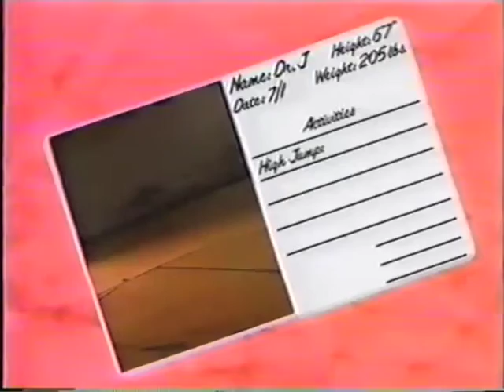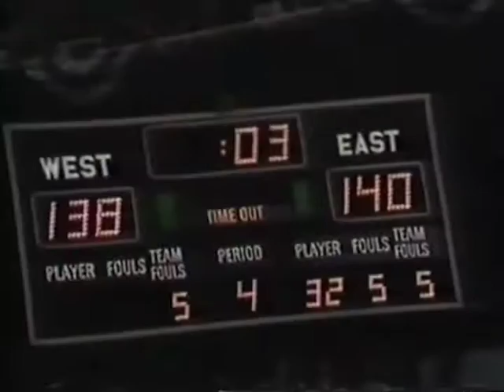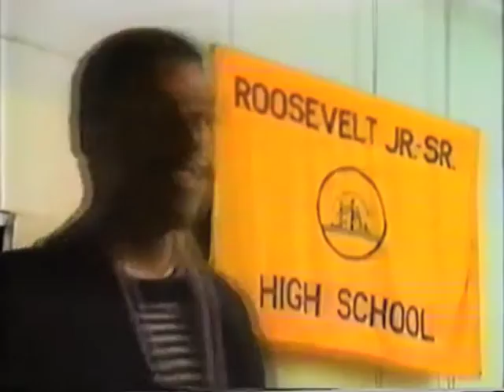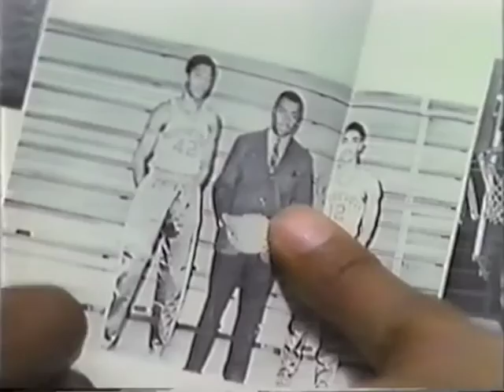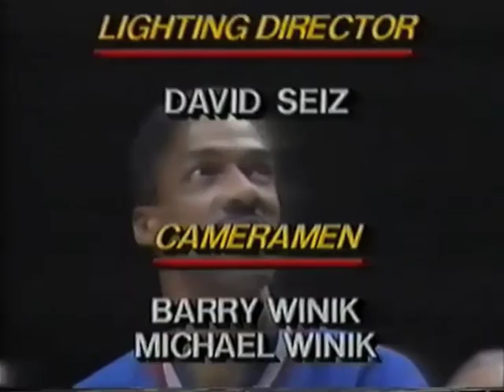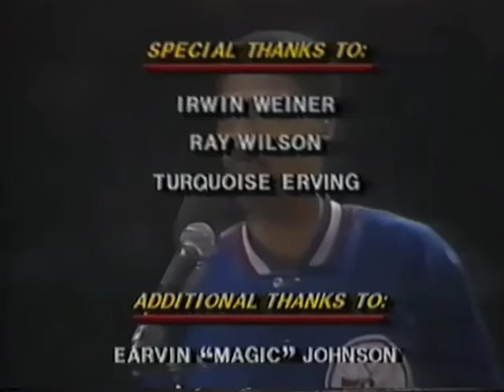Dr J's Stuff (AMAZING 1987 NBA INTERACTIVE VIDEO)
Incredible interactive basketball training video hosted by Julius Erving. Includes tributes to Dr J and a music video for Jeffrey Osbourne's 'Everything Good Takes Time'.